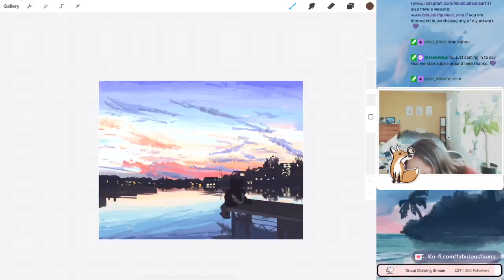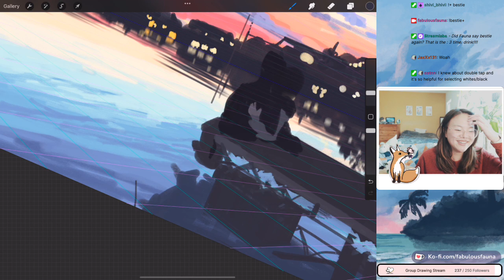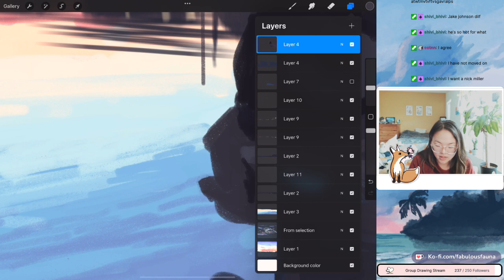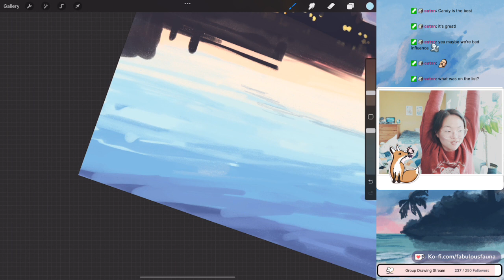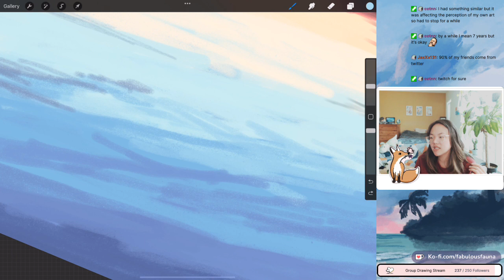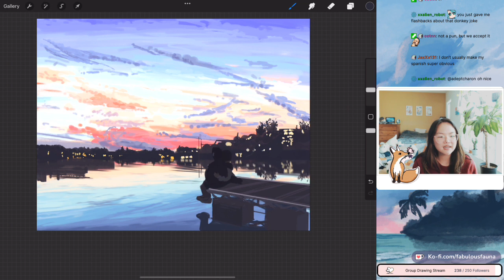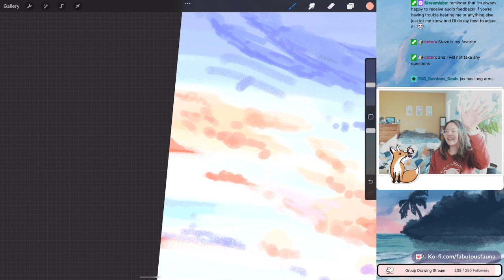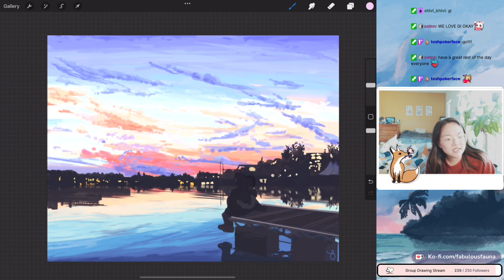painting in procreate on a sunday afternoon!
I stream every Saturday and Sunday over on Twitch!